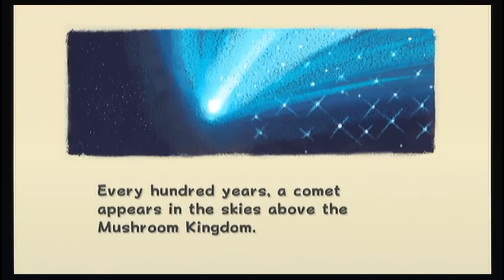Super Mario Galaxy Playthrough - 01 The start of a journey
The start of a playthrough of Super Mario Galaxy. Not trying to break any records here, just having some fun with this game that still holds up to todays standards in my opinion!